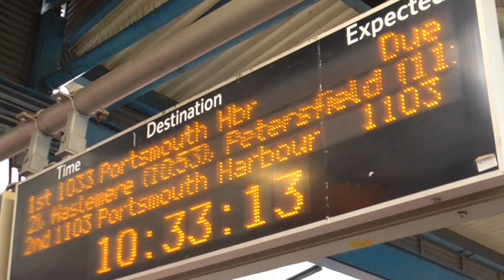South Western Railway Class 444040 Departure Guildford for Portsmouth Harbour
South Western Railway Class 444040 to Portsmouth Harbour Calling at Farncombe,Godalming,Haslemere,Petersfield,Havant,Fratton,Portsmouth & Southsea and Portsmouth Harbour. And this train was from Woking to Portsmouth Harbour on Saturday 7th September 2024.